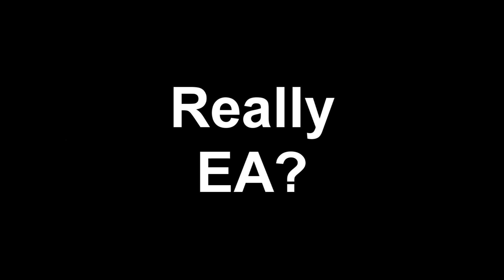Really EA? - Aguero Black Magic